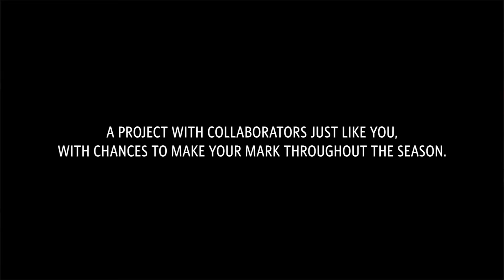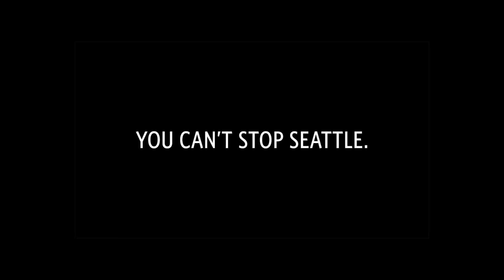Fabric of Sounders FC || Kick Off with Stefan Frei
Delta, Sounders FC and Starting XI Goalkeeper, Stefan Frei have joined forces on a new design project uniting community, art and sport in Seattle called The Fabric of Sounders FC.